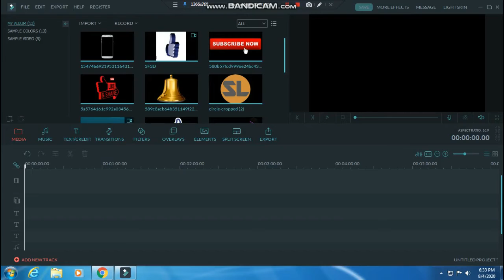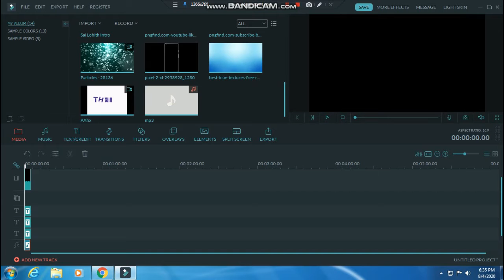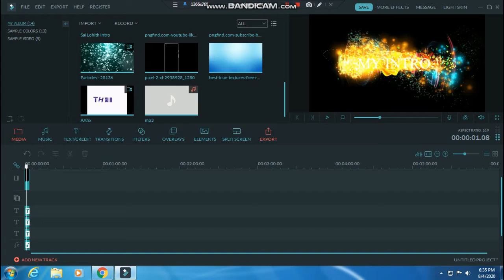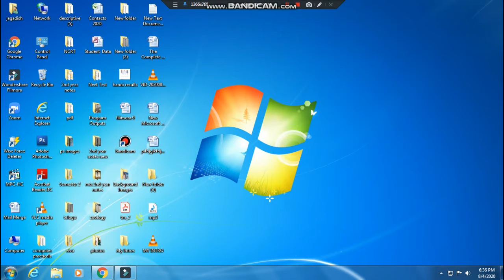how to make beautiful intro for youtube in filmora 9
In this video I will be showing you how to Create an Amazing Intro in Filmora 9!!!